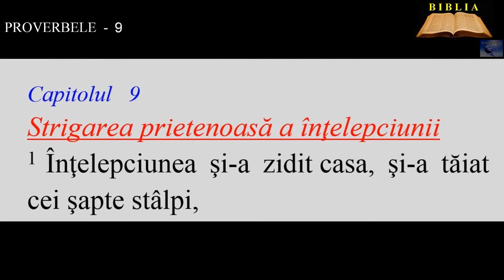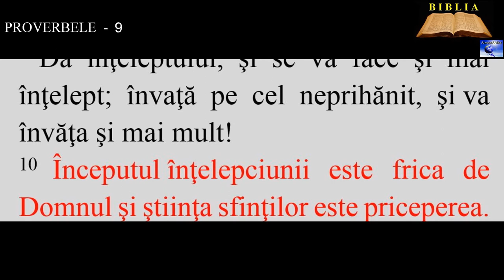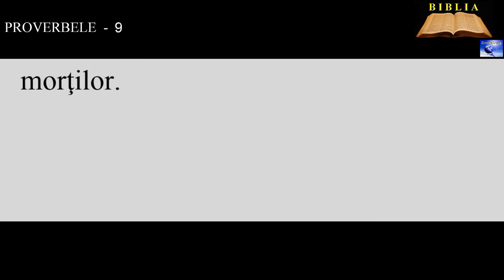PROVERBELE - 9 Strigarea prietenoasă a înţelepciunii ( Pildele lui Solomon)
10. Începutul înţelepciunii este frica de Domnul şi ştiinţa sfinţilor este priceperea.
11. Prin mine ţi se vor înmulţi zilele şi ţi se vor mări anii vieţii tale.